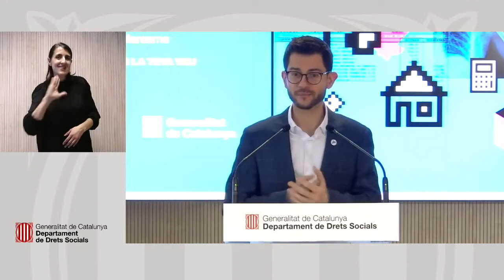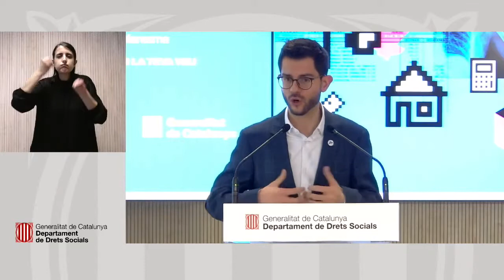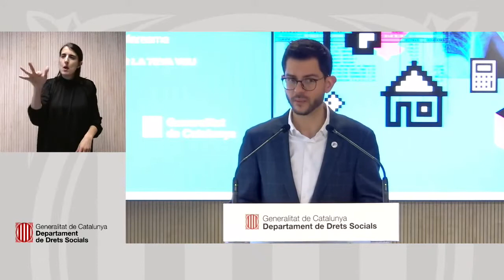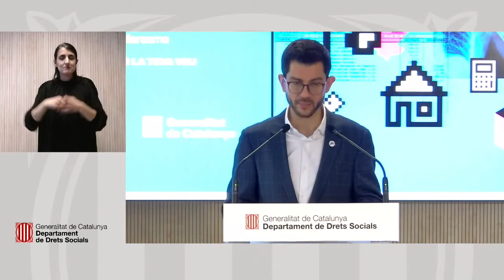Presentem el Congrés de la Joventut de Catalunya 2022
🙋🏻🙋🏽‍♂️  El congrés de la Joventut de Catalunya ha de servir per:
👂 Escoltar la veu dels i les joves.
📝 Dissenyar i actualitzar les polítiques de joventut.
💬 Començar el procés d'elaboració del nou Pla Nacional de Joventut de Catalunya, reorientant les polítiques i els recursos.
🧠 Fer front a nous reptes: salut mental, ocupació o escletxa digital, entre altres.
📍 Fer un especial èmfasi en els i les joves en l'àmbit rural i el despoblament.
🔊 Fem una crida a tota la gent jove de Catalunya, i especialment als regidors i regidores joves, perquè hi participin!